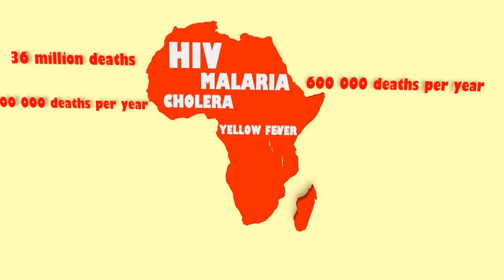african diseases info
diseases in africa reminder for travellers infographic